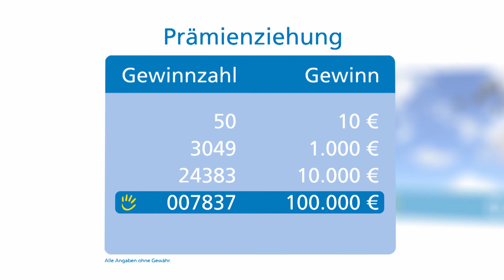Prämienziehung, 20.12.2020 (Burg)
Die Gewinnzahlen der Prämienziehung vom 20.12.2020, präsentiert vom Kinderhaus „Pusteblume“ und unserem Geschäftsführer Christian Kipper. Das im Mai dieses Jahres eröffnete Kinderhaus „Pusteblume“ verbindet ein stationäres Kinder- und Jugendhospiz und eine ambulant betreute Wohngruppe zu einem ganzheitlichen Konzept. Überregional bietet es ein Entlastungsangebot für Familien mit einem palliativ erkrankten Kind. „Pusteblume“ ist das erste stationäre Kinderhospiz in Brandenburg. Wir konnten den Bau des stationären Kinderhospizes mit 300.000 Euro fördern